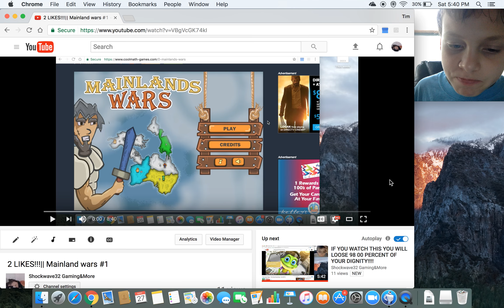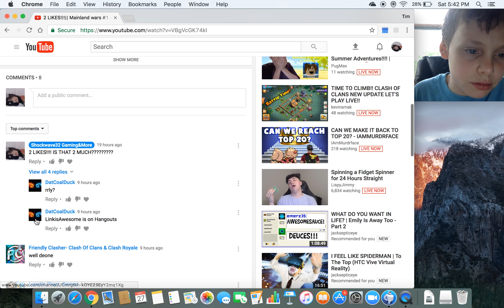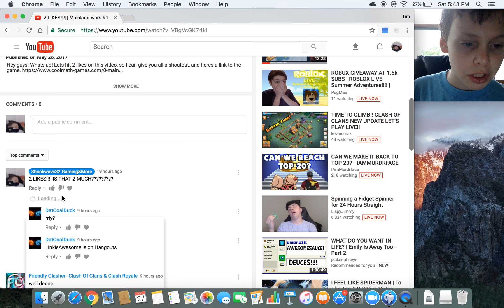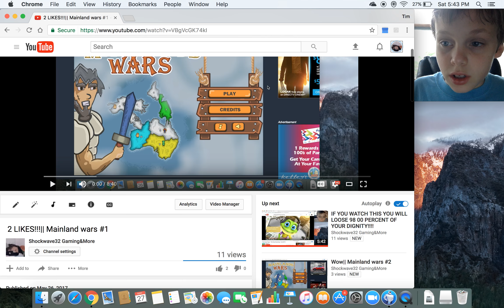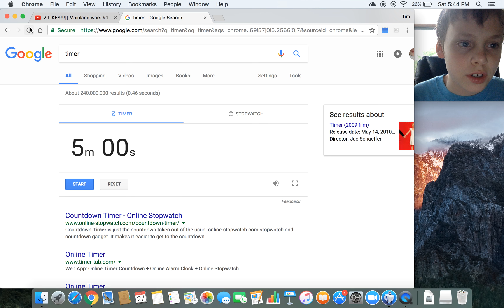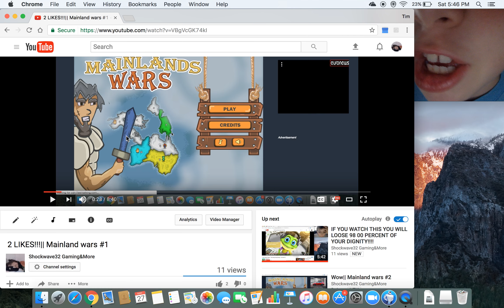WE GOT IT M8'S!!!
Guys!! We got the 2 likes in the first mainland wars, and here is the shoutouts. Heres a link to moomoo.io,